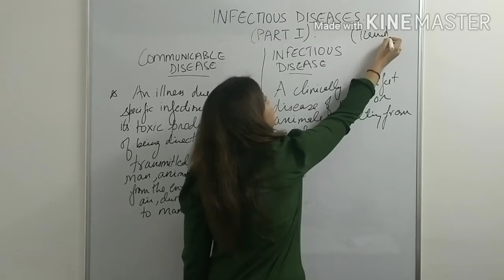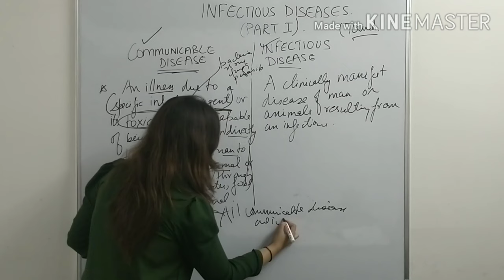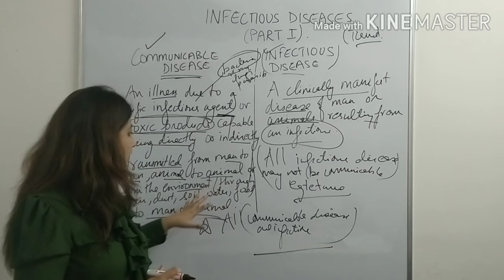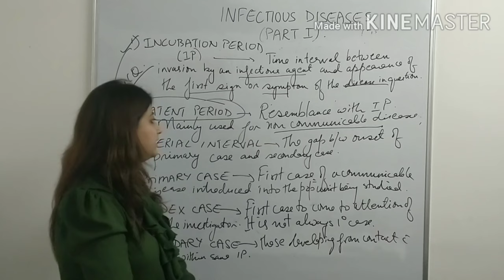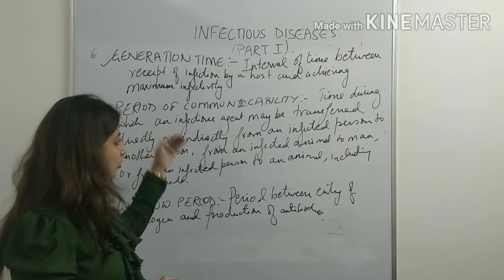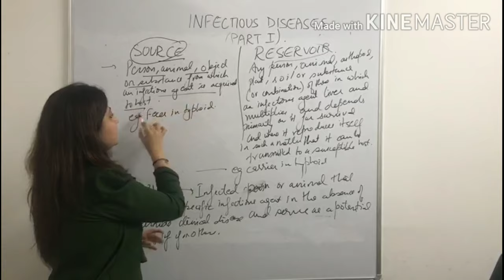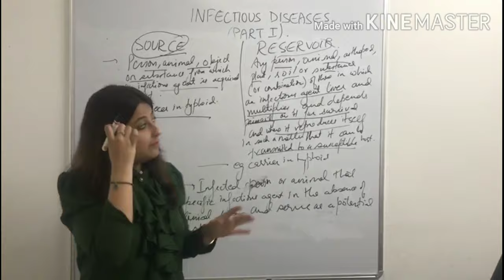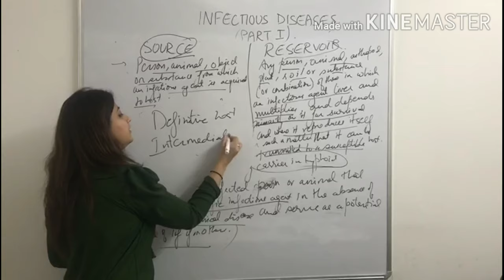INFECTIOUS DISEASES PART I, TERMS, Communicable disease vs Infectious Diseases,NEETPG,FMGE,PSM tutor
This video is about Infectious Diseases. This is the first part of the series lectures that will made on this topic. In this topic I shall discuss about difference between Communicable Diseases and Infectious Diseases. Various terms used in infectious diseases like incubation period, latent period, primary case, index case, secondary case , period of communicability, generation time, carriers.

I shall be launching my app on Community Medicine by the end of this month where I will be extensively covering all questions related to University Examination and entrance examinations.